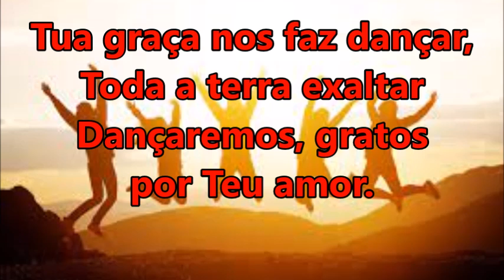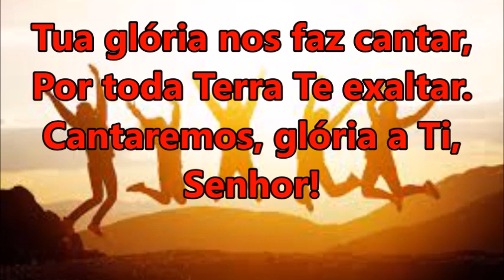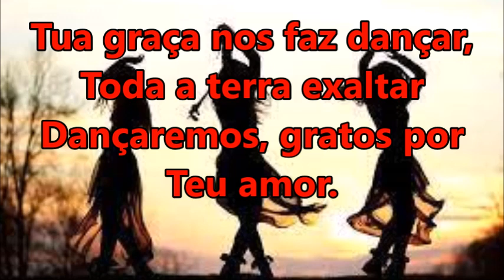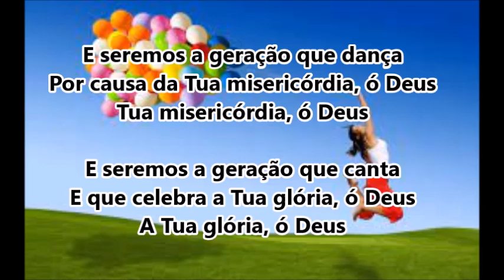IBN CNP MULHERES GERAÇÃO QUE DANÇA PLAYBACK CURTO